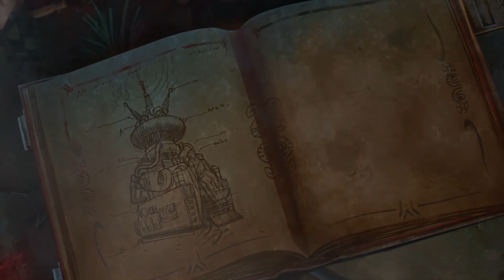CINÉMATIQUE FINALE TAG DER TOTEN FR, FIN DU SECRET PRINCIPALE DLC 4 COD BO4 ZOMBIE, VIDÉO BY KENSHIN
▬▬▬▬▬▬▬ • BIENVENUE 😍 • ▬▬▬▬▬▬▬

👉Contact professionnel !

▬▬▬▬▬▬▬ • PARTENAIRES 💪 • ▬▬▬▬▬▬▬
👉Citizen Prod

"SOISCOOLMEC"
"STRIKESOISCOOL"

👥Facebook "SoiscoolMec YTB"
👻Snapchat "soiscoolmec"

▬▬▬▬▬▬▬ • TOP DON 💰 • ▬▬▬▬▬▬▬
187 COD CreV al-pha-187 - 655€
Loic Hemon - 464€
Joohny34 - 379€
Dropdead_boy - 288€
Audrey Marley - 233.5€
Donovan - 207€
AmneesiaaKush - 174€
BlackFires - 159.5€
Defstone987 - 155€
Tibo's - 100€
Allan - 90€
Stéphane - 80€
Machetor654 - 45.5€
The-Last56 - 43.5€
Ambre Bourdarie - 41€
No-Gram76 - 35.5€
Olivier - 30€
LeGameurDu59 - 25€
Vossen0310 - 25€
dg_smads - 23€
Zartekgamer - 21.5€
SkYzZo - 20€
Akim - 20€
ray-p-8 - 20€
RimkusRsl - 20€